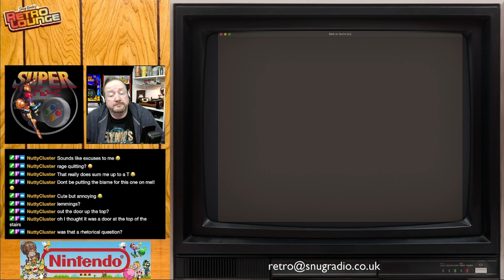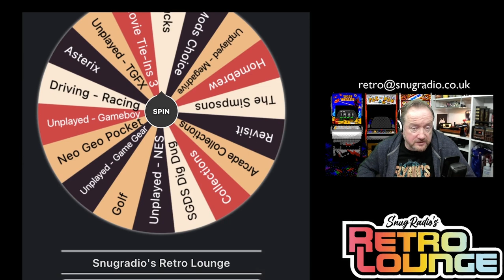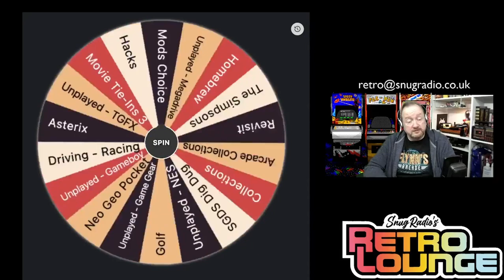Snugradio's Retro Lounge - Episode 57 - Let’s Play Super Nintendo 01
I'm looking at some random Super Nintendo games that we haven't played on Retro Lounge before.

SNES
Contra lIl: The Alien Wars
Frantic Flea
Joe & Mac
Lester the Unlikely
Out to Lunch
Sink or Swim
Super Bonk
Super Turrican

Amazon Wishlist

Equipment

Streamdeck XL

8bitDo SN30Pro

Logitech Brio

Theme Music:
"8 Bit Play" By HeatleyBros

Games Icons:
Anarkhya over on Deviant Art